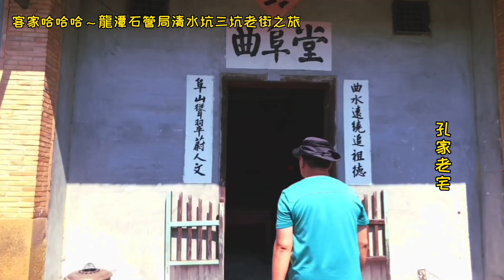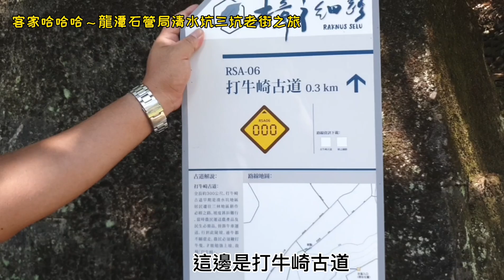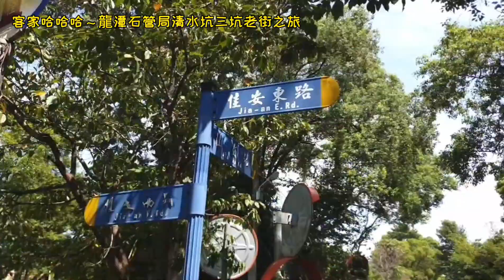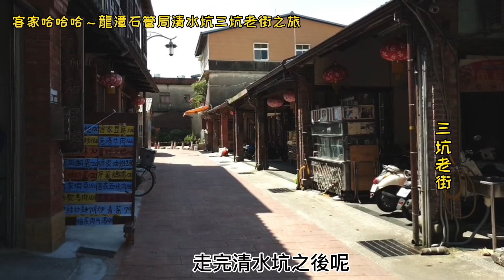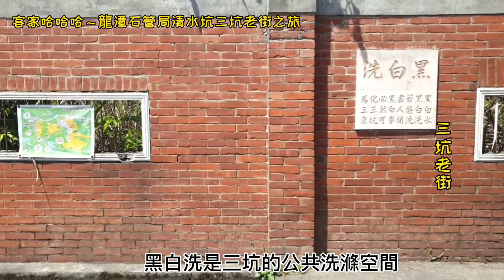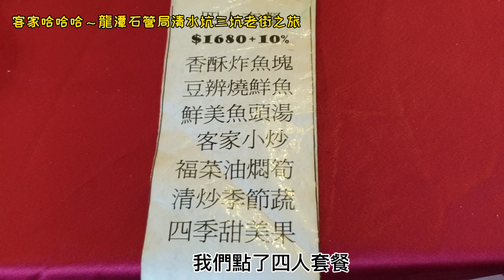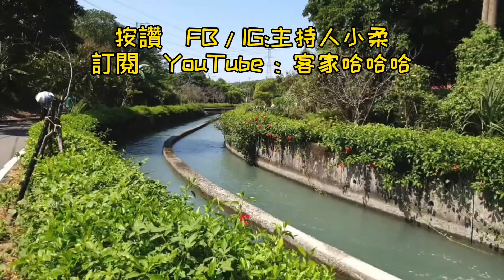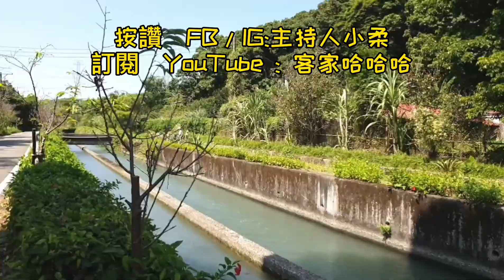龍潭區石管局大草坪 清水坑 三坑老街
龍潭地區是大家熟悉的客家村落，其中靠近水源的石管局及清水坑附近，更是早期客家先民開墾落腳處，近年來雖然經過不斷的發展改變，還是可以從古意十足的道路指示牌回想過往。